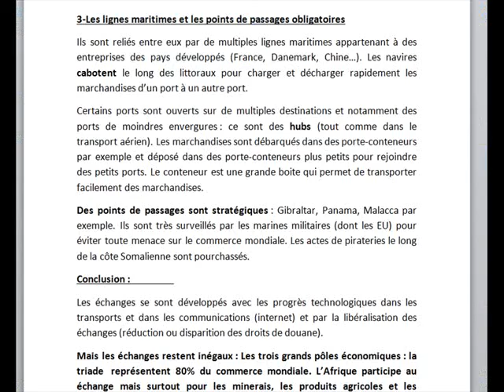3-Les lignes maritimes et les points de passages obligatoires